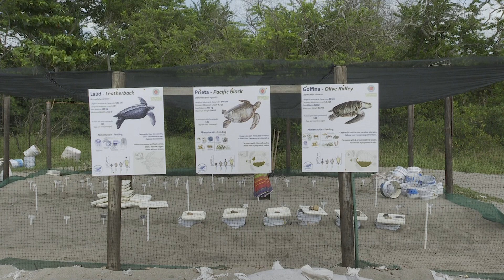Desovan muchas tortugas en playas de Vallarta, registran mil 938 nidos| CPS Noticias Puerto Vallarta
🐢 Nuestro puerto es el preferido por las “mamá tortuga” para desovar en nuestras playas, ¿te ha tocado ver un acontecimiento así? Platícanos. 🗣️